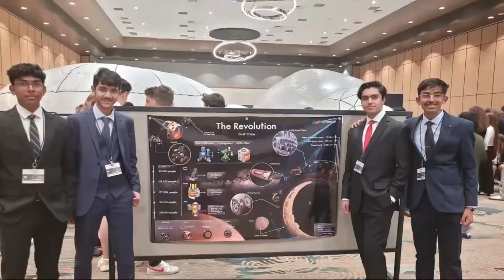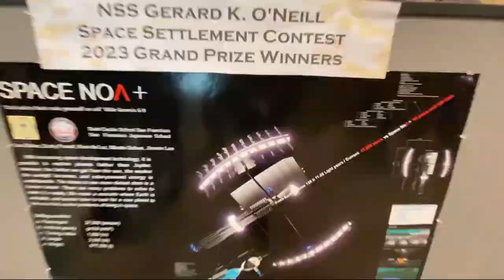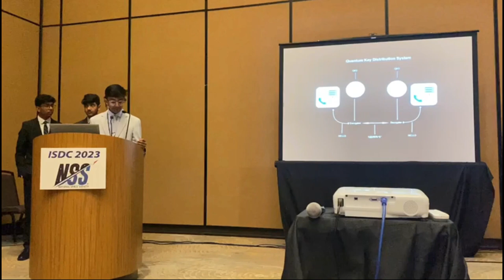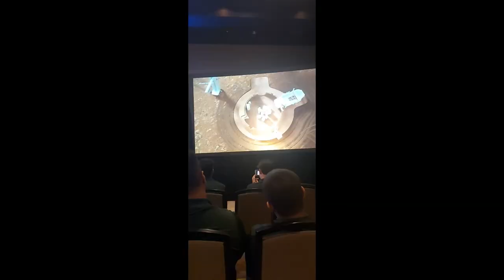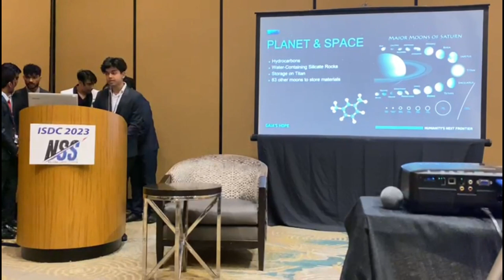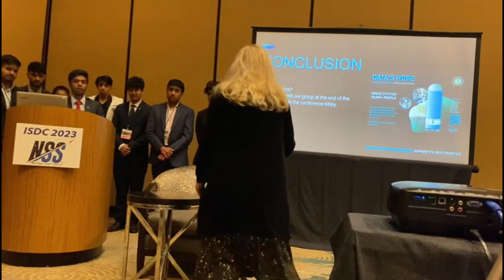2023 CENTRAL PEEL SPACE CLUB TEXAS TRIP !!!!!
Watch as Central Peel Secondary School's Space Club, comprising the grade 12 team (Kashyap Patel, Mashraful Choudhury, Ruhaim Ali, Mehtab Cheema, Anant Duggal, Tanvir Gahunia,  Kushal Patel, and Pragalvha Sharma) and the grade 9 team (Mahimn Patel, Rehan Jafar, Neel Pathak, and Deep Patel) present their project after placing first place in the International Gerard K. O'Neill Space Settlement Contest.

Join us as we showcase the exceptional achievements of our talented students. From innovative ideas to meticulous planning, witness the brilliance and teamwork that led to our award-winning space settlement project.

We extend our heartfelt gratitude to Central Peel Secondary School, NSS (National Space Society), Mr. Ali, Mrs. Matei, our teachers, parents, and the Peel District School Board for their unwavering support.